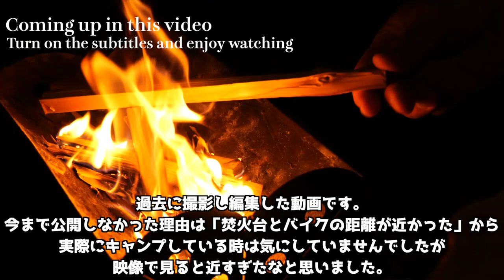【DDタープ4×4】マンタフライでハンターカブと一緒に大雨キャンプしたら浸水が......../CT125【雨キャンプ01】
今回動画内ではDDタープを使用していますが、soomloomのレクタタープ方が断然おすすめです。厚みは20Dと薄くなりますがハトメがあるのでポールを固定しやすくなっています。また、ループの強度もDDタープより強くなっているので耐久性も上がっています。

485x400と正方形ではありませんがポールの長さを調節すればDDタープと同じく各種の張り方ができます。

付属品の質も良く2022年買ってよかったキャンプ道具1位のタープです。
Twitterに詳しく書いてるのでそちらをご覧下さい。

今回動画で使用したDDタープ4mは新品で購入したものですが、明らかにループ部分の補強が甘く小さな穴が開いていました。そこから水が幕内に入り込み一晩中雨漏りしていました。後日GEAR AIDのシームグリップを塗ると途端に良くなりました。

今回紹介したキャンプ道具の購入先(Amazon)

★モロケン/Moroken Goについて★
旅やキャンプに関する動画をYouTubeやSNSでアップしています。